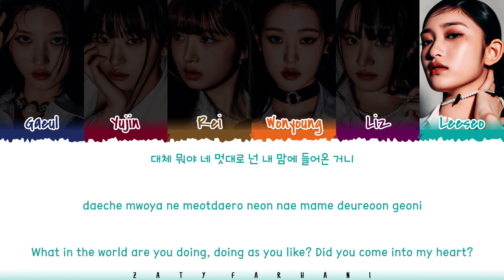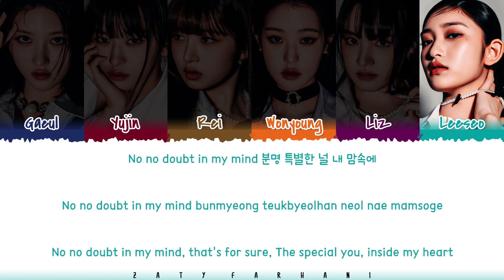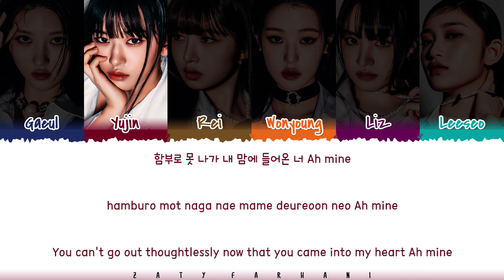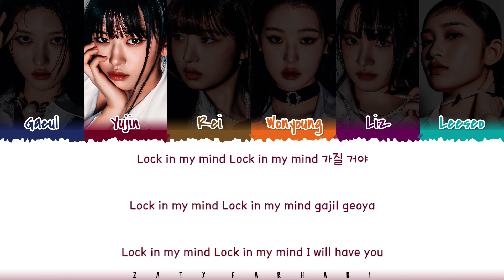IVE (아이브) - 'Mine' Lyrics [Color Coded_Han_Rom_Eng]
mine
mine lyrics
mine audio
mine mv
mine line distribution
mine easy lyrics
mine romanized lyrics
ive mine
ive mine lyrics
ive mine lyric
ive mine lyrics distribution
ive mine color coded lyrics
ive mine romanized
ive mine romanized lyrics
ive mine audio
ive mine live
ive mine concert
ive mine music video
ive mine teaser
ive mine line distribution
ive mine cover
ive mine reaction
ive mine 1 hour
ive mine easy lyrics
ive lyrics
ive topic
ive i am lyrics
ive kitsch lyrics
ive blue blood lyrics
ive lips lyrics
ive heroine lyrics
ive mine lyrics
ive hypnosis lyrics
ive not your girl lyrics
ive next page lyrics
ive cherish lyrics
ive shine with me lyrics